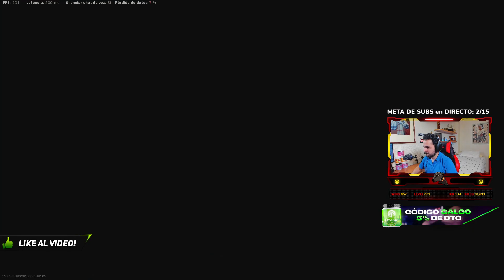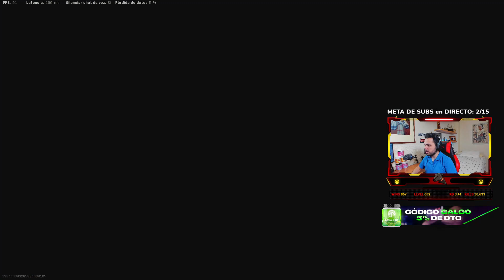❌¡EXPLOTO EL MAPA con UNA NUCLEAR! INVESTIGO LA ZONA MAS ALTA DEL NUEVO MAPA!❌ 😱¿SE PUEDE SUBIR?😱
★ ¡Sígueme!

★ ¿Quieres saber los mejores accesorios para las armas?